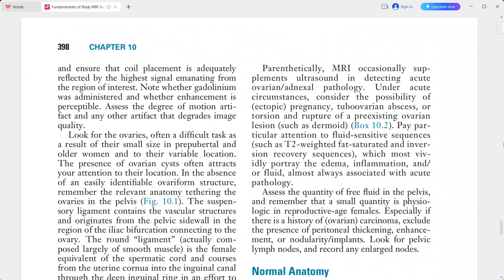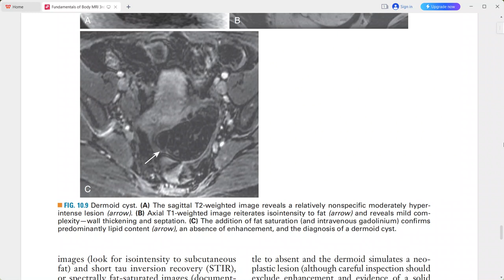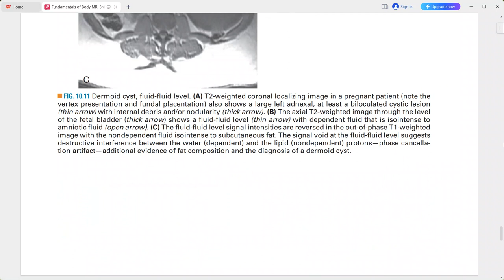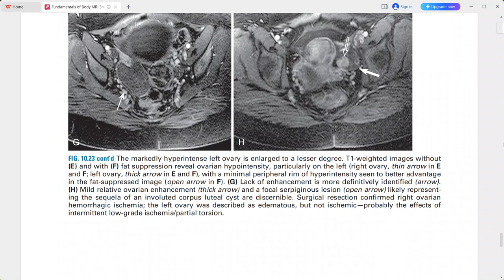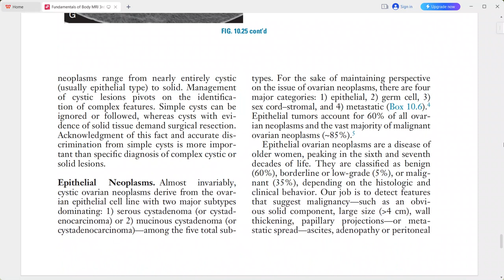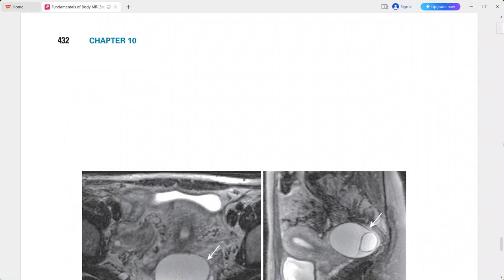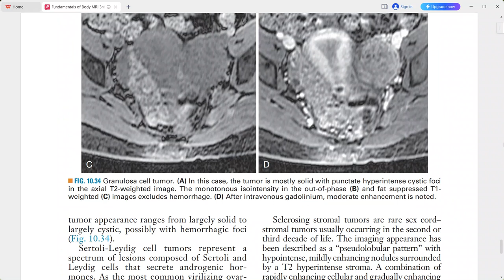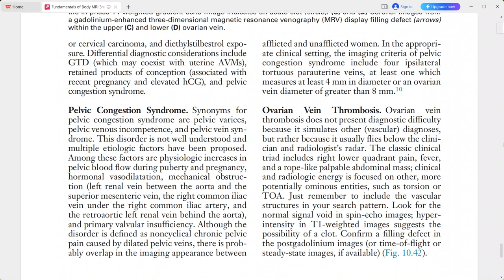FUNDAMENTALS OF BODY MRI